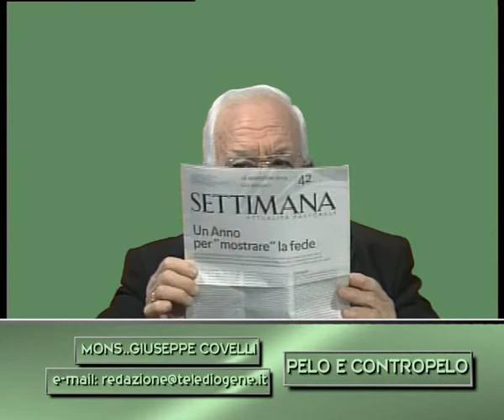Pelo e Contropelo 25/11/2012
Telediogene:Pelo e Contropelo 25/11/2012